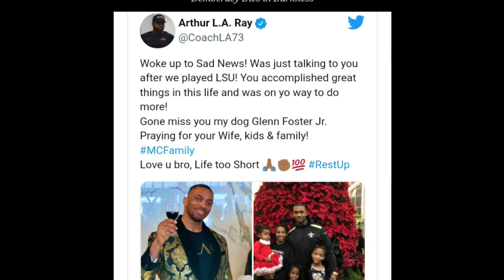USA Athlete In 'Serious' Problems With Police & Died!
Athlete In 'Serious' Problems With Police & Died.